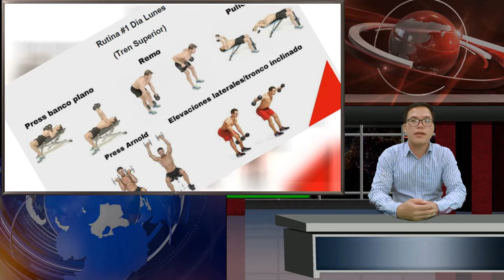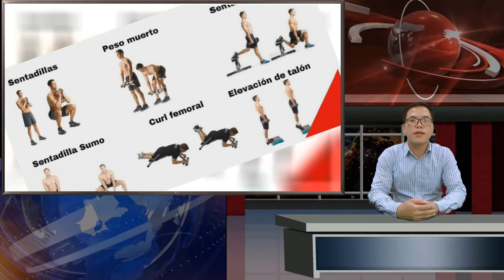El mejor entrenamientos con mancuernas en casa o en el gimnasio: 5 días y 5 rutinas diferentes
Las mancuernas ofrecen una gran adaptabilidad en comparación del entrenamiento con barras olímpicas o en máquinas. A su vez, nos permite mejorar las famosas “descompensaciones musculares” muy típico en las mayoría de personas, permitiendo equilibrar las asimetrías, aspecto tan importante en la [...]